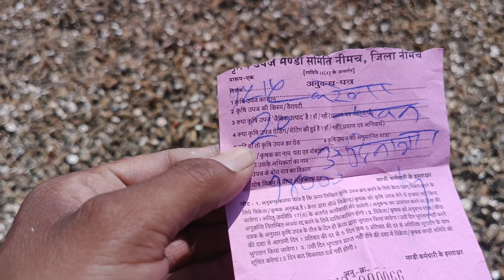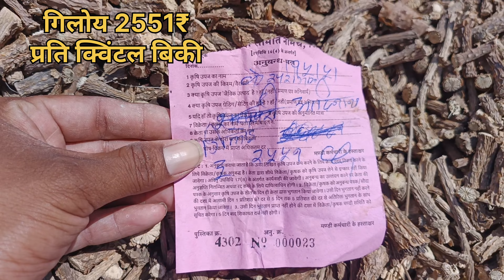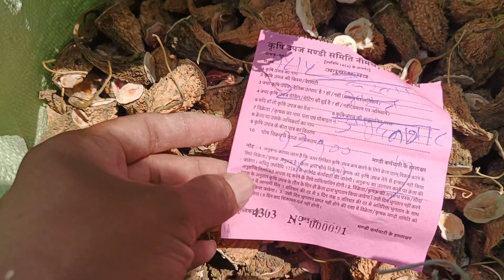नीमच मंडी में सुखा करेला सोने के भाव बिक रहा है। आप वीडियो पूरा देखे।